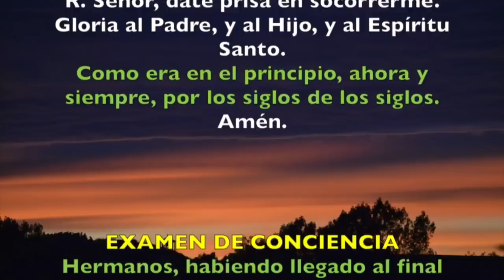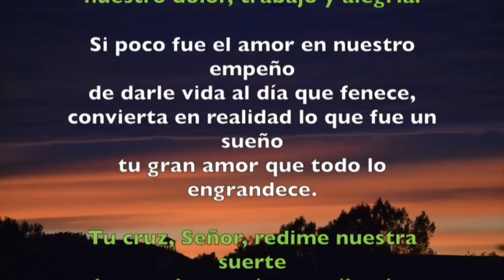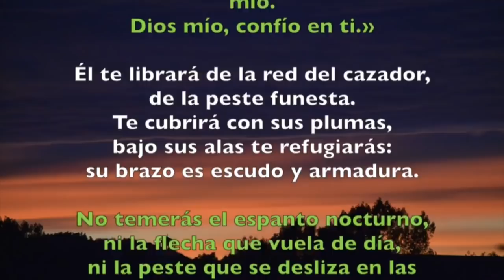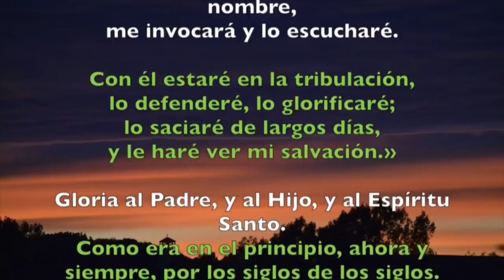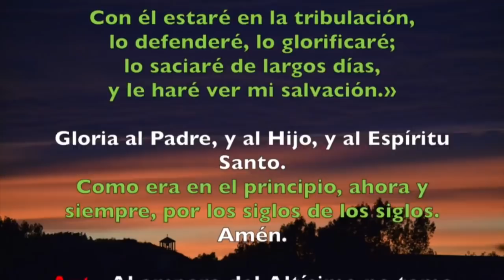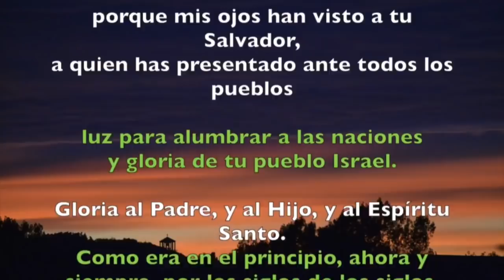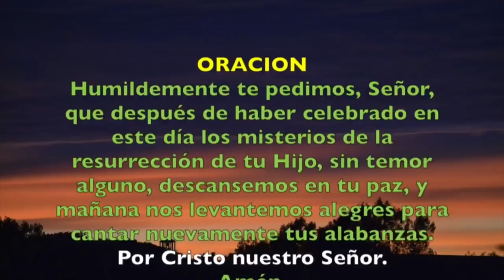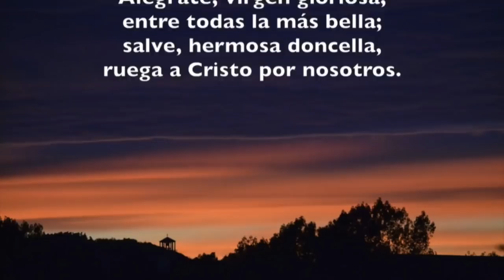Oración de la noche (Completas), DOMINGO 20 DE ENERO 2019 | Padre Sam